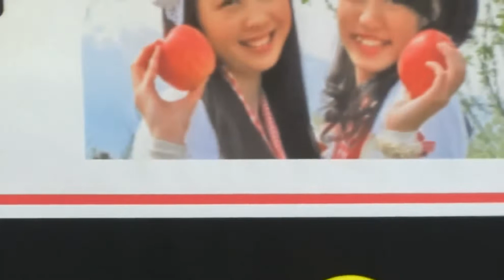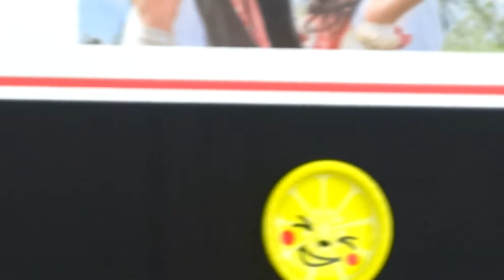りんご娘 2015 08 09 「JONKARA」 ここは、りんご畑に囲まれたアップルロード沿いの会場です。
ちなみにカメラの前を横切る人の多くは、祭り会場の出店営業を抜け出して見に来た人です・・・りんご娘ミニライブ（弘前市清水公民館）